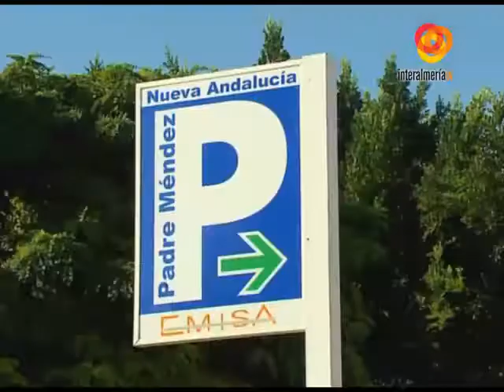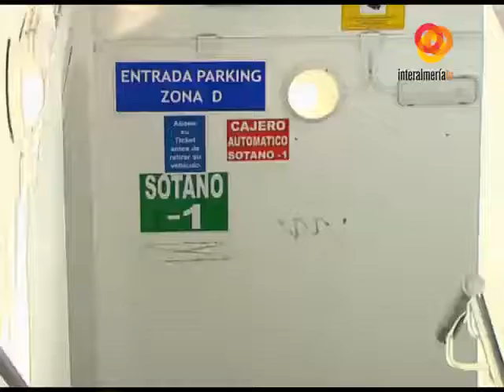ALMERIA INTERALMERIA VTR SITUACION EMISA